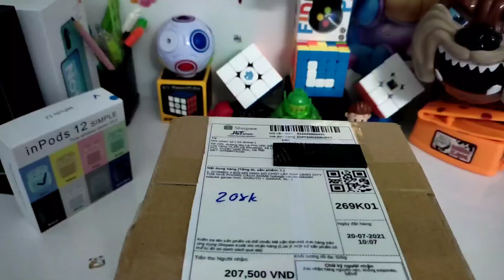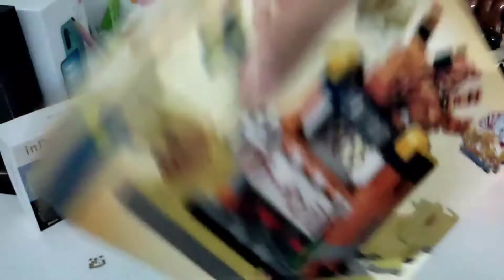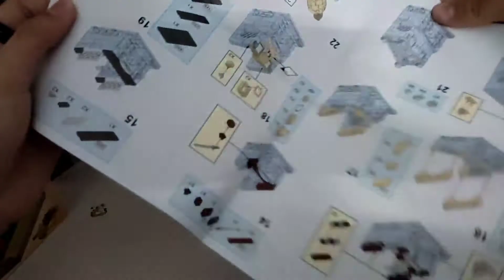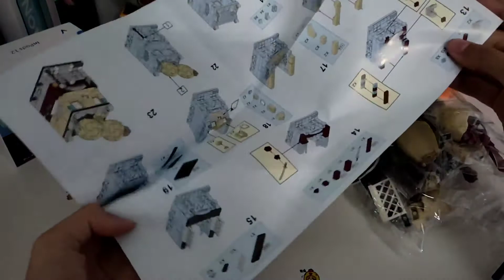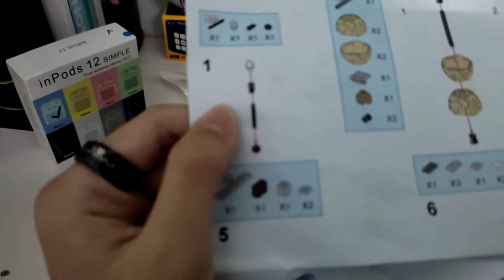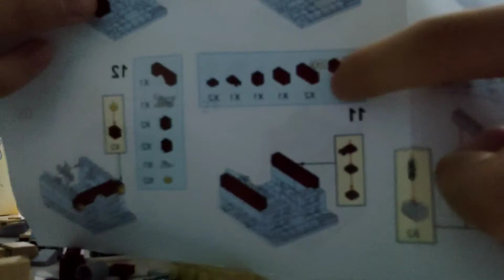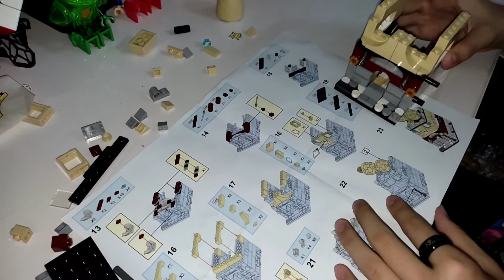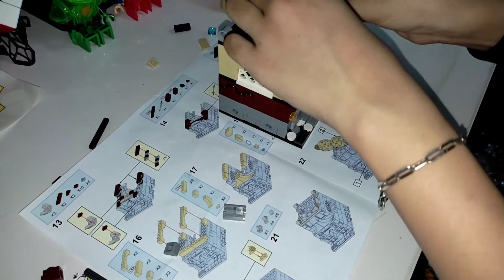Đập Hộp Và Lắp Lego Gaara Trong Natruto Phần 1